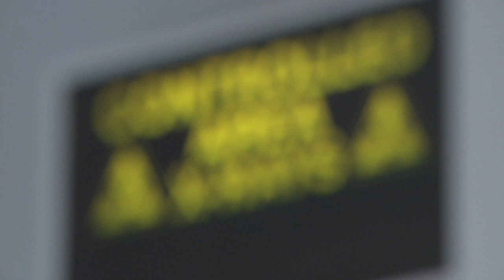Stroke clot-buster trial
Researchers find that stroke survivors are more able to look after themselves following treatment with rt-PA.

Patients given a clot-busting drug within six hours of a stroke are more likely to make a better recovery than those who do not receive the treatment.

The multi-centre, randomised study of more than 3000 patients is the world's largest ever trial of the drug rt-PA, which is given intravenously to patients who have suffered an acute ischemic stroke.

The international trial - known as IST-3 - has found that for every 1000 patients given the clot-busting treatment within three hours of stroke, 80 more will survive and live without help from others than if they had not been given the drug.

The findings of the study, led by the University, have been published in The Lancet alongside an analysis of all other trials of the drug that have been carried out in the past 20 years.